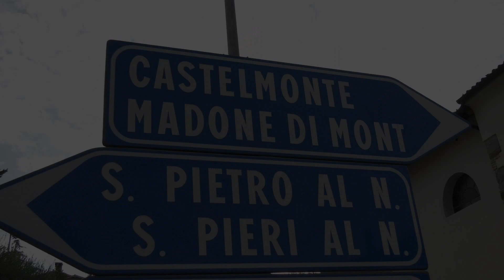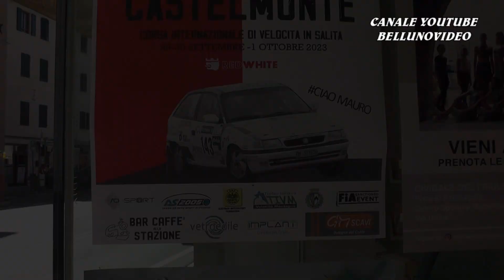SALITA CIVIDALE - CASTELMONTE 2023 | STEFANO ROTELLO | HONDA CIVIC A1600 | VIDEOCLIP